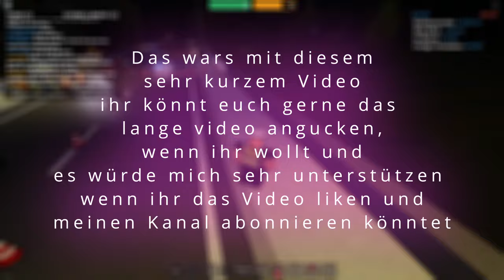Verkehrskontrolle auf der Brücke Notruf Hamburg Roblox Deutsch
Hi, hier ist jetzt das richtige Video von der Verkehrsanhaltung aus meiner Schicht. Restliches actionreiches Video auf meinem Kanal